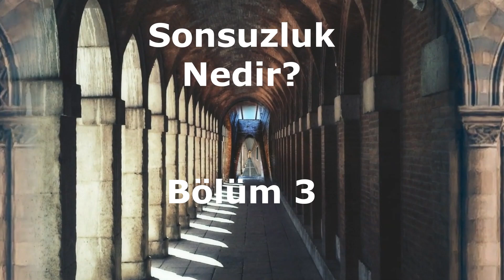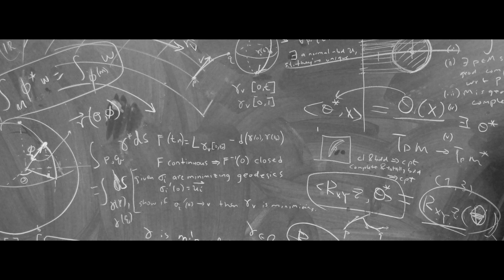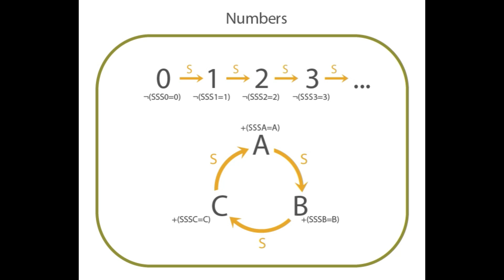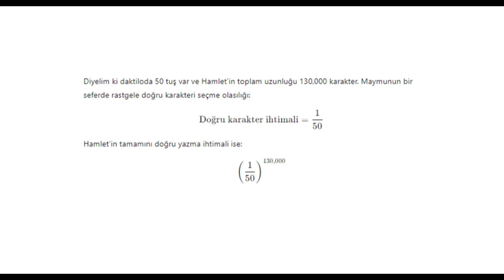Sonsuzluk Nedir?: Gerçek ve Potansiyel Sonsuzluk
Özet

🌟 Gerçek ve Potansiyel Sonsuzluk: Gerçek sonsuzluk (tamamlanmış, sonsuz bir bütün) ile potansiyel sonsuzluk (sonsuza kadar uzanan ancak asla tamamlanmayan bir süreç) arasındaki farkı araştırır.

📜 Felsefi Kökler: Aristoteles ve Kant'ın temel teorilerini tartışır, gerçek sonsuzluğa olan şüpheciliklerini Cantor'un matematikteki devrimci kabulüyle karşılaştırır.

📊 Matematiksel Çerçeveler: Cantor'un sonsuz sayılar teorisi, ontolojik eleştirileri aksiyomatik bir açıklıkla reddederek sonsuzluğu matematiğe titizlikle entegre eder.

🔄 Pratik Örnekler: Gündüz-gece döngüleri gibi günlük diziler potansiyel sonsuzluğu örneklerken, alef-sıfır (ℵ₀) gibi matematiksel yapılar gerçek sonsuzluğu sembolize eder.

🎲 Düşünce Deneyleri: Sonsuz maymun teoremi, sonsuzluğun paradoksal ancak matematiksel olarak tutarlı çıkarımlarını vurgular.

🏗️ Yapısal İçgörüler: Peano Aksiyomları, doğal sayılar ve matematiksel tümevarım yoluyla sonsuzluğu anlamak için sistematik bir temel sağlar.

Referanslar

Arkaplan Müziği

White Bat Audio:

The Devil’s Eyes
Videodrome